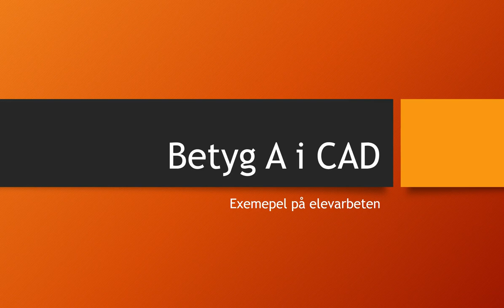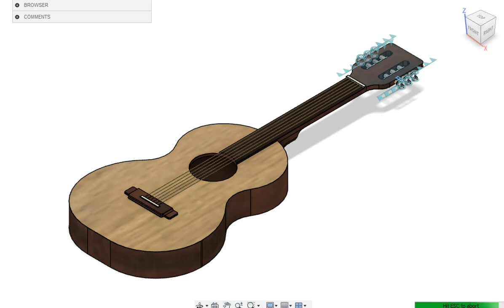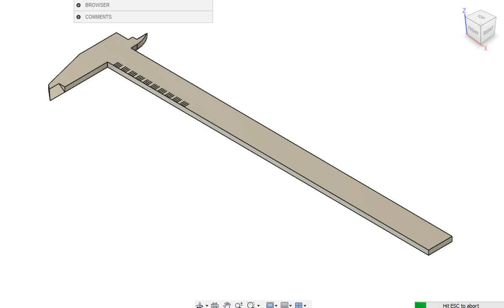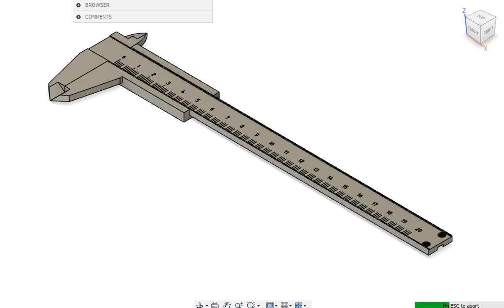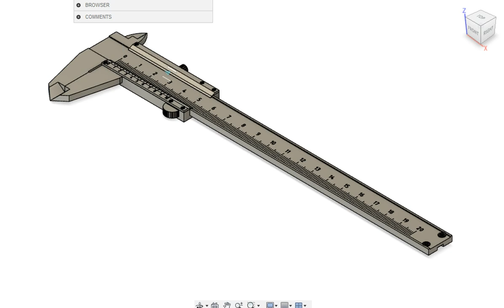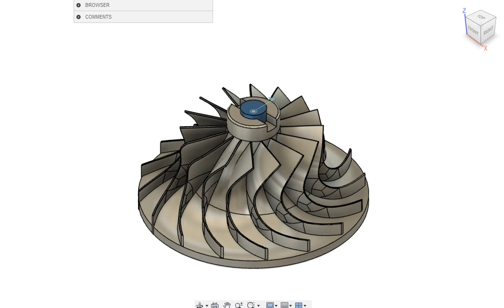Betyg A i CAd med Fusion 360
Exempel på elevarbeten som bedömts vara på A-nivå i modulen introduktion till CAD i kursen Teknik 1. Modeller och verktyg-förmågan (5).